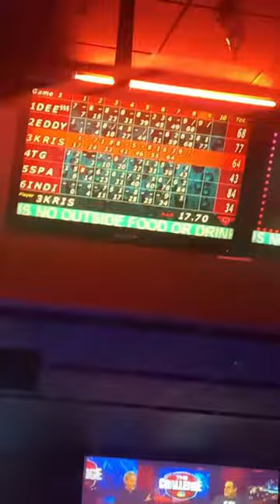Sunday Funday in Los Angeles. Brunch and bowling with friends.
Sunday funday in Los Angeles.